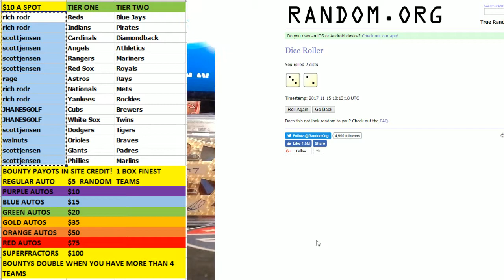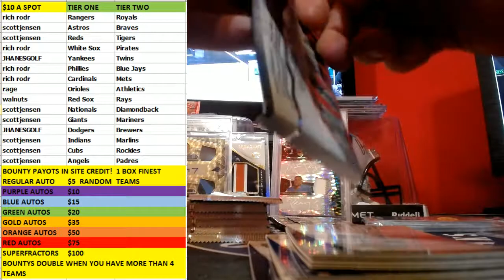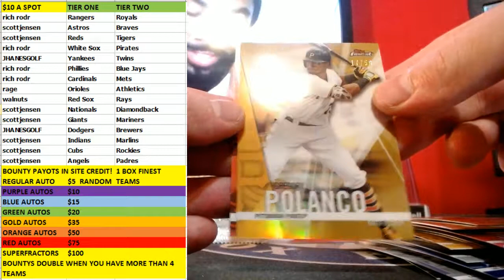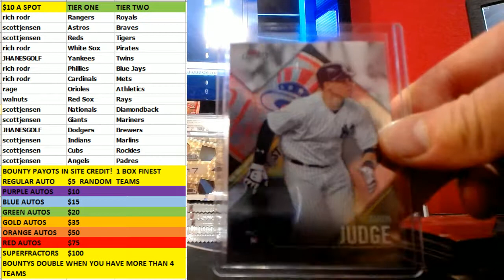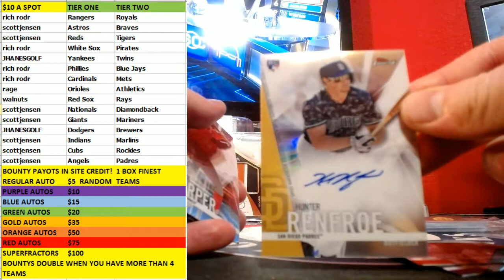2017 Finest Random Tiered Teams